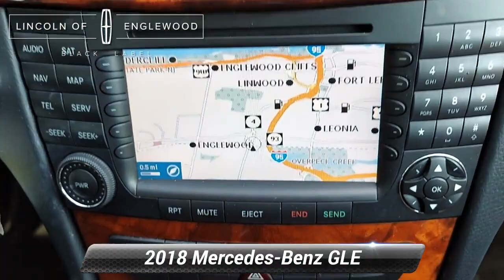Used 2018 Mercedes-Benz GLE GLE 350, Englewood, NJ L1305B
Lincoln of Englewood

[RLVID:781:36d433f24bc29e07:6ff773b5051a0619:1]